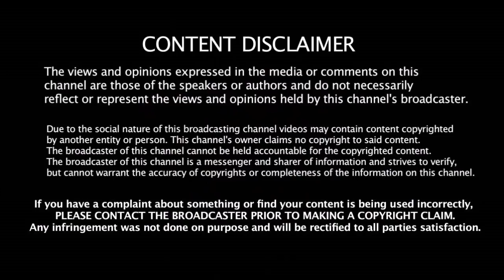Pant - டை கதறவிட்ட CSK - CSK - னா சும்மாவா !!!! | IPL 2019 | Rishabh Pant